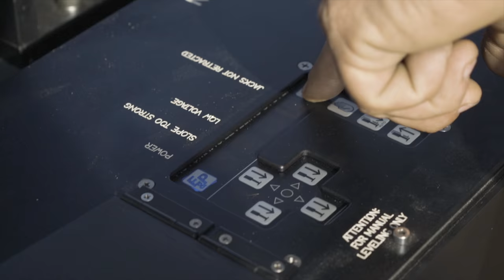SUPERTECHNO 75 telescopic camera crane at Dubai Films (Behind the Scenes)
Short sneak peek at Technocrane and Supertechno 75 serving at Dubai Films. Enjoy!